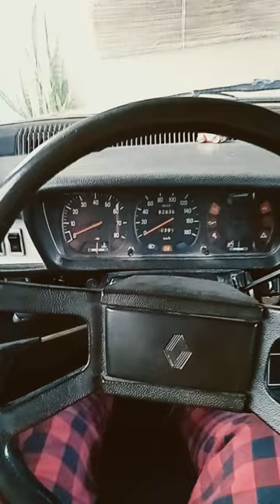Renault 12 Break. Arranque de mañana ,calefacción!!!